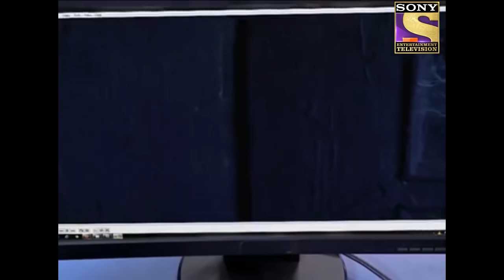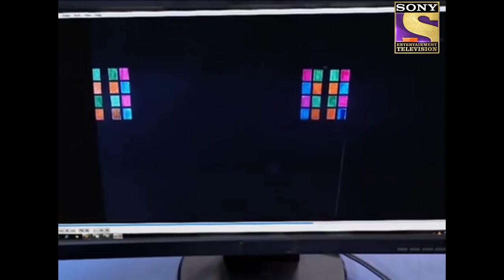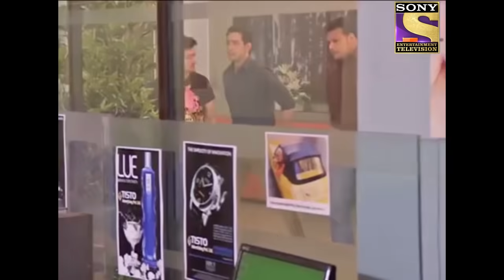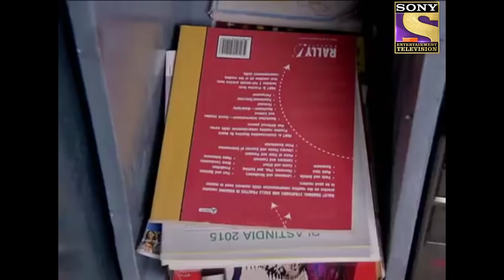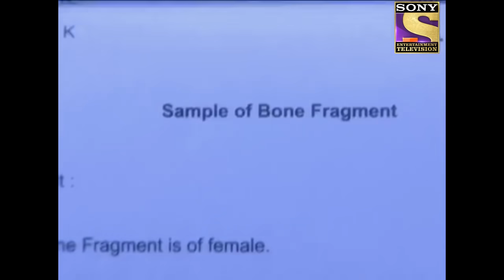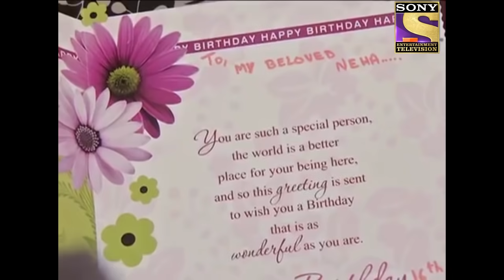CID - सीआईडी - Ep 923 - Paranormal Activity - Full Episode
Episode 923: Paranormal Activity
Rahul is missing as his wife reaches out to CID for help. Just as the team gets a tip and they break into an abandoned asylum. There they find Rahul’s body with his neck twisted behind his body in a bizarre manner, the cops are also shocked to discover that Rahul was shooting footage on his camera. Why would an advertising-media professional shoot in an asylum? Watch now to find out.